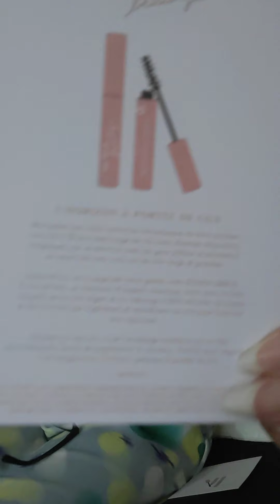MyLittleBox Septembre 2021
Voici la box M'y Little Box du mois de septembre 2021.
Elle s'est fait désirée, car ils n'ont pas eu les produits à temps, mais, c'est bon, on l'a!
Alors, concernant le produit Davines, c'est un spray pour les cheveux frisés, qui hydrate, démêle et dompte ! C'est sensé laisser les cheveux ultra doux et lumineux!
Alors, concernant la box, dites moi ce que vous en pensez, car moi, j'ai été un peu déçu. 2 échantillons, c'est pas top!